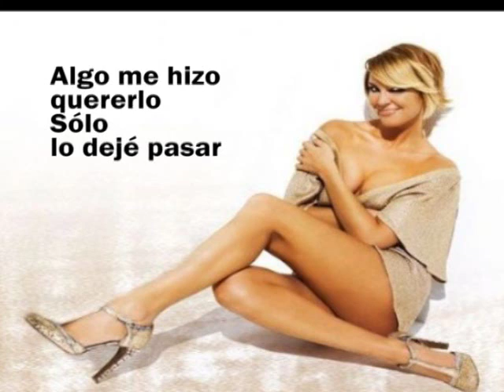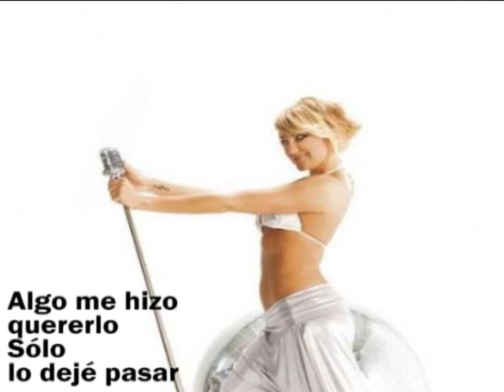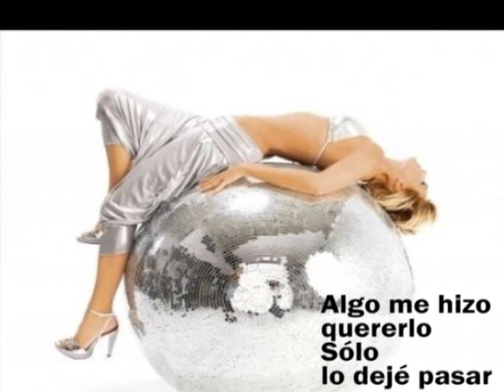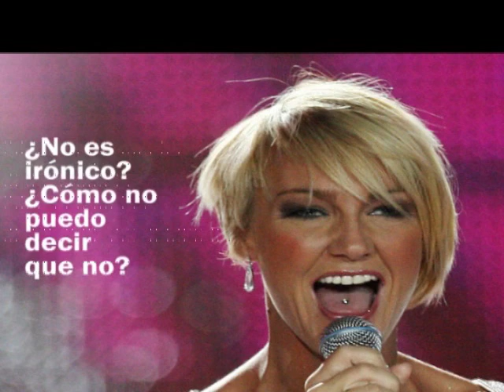Kate Ryan - Put My Finger On It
Mi segundo lyrics video de una traducción de Kate Ryan, esta vez de la canción "Put My Finger On It" del álbum "Free".

NO POSEO NI LAS IMÁGENES NI EL AUDIO. NO HAY INTENCIONES DE INFRINGIR DERECHOS DE AUTOR.
My second lyrics video for a Kate Ryan translation, this time for the song "Put My Finger On It" from the album "Free".